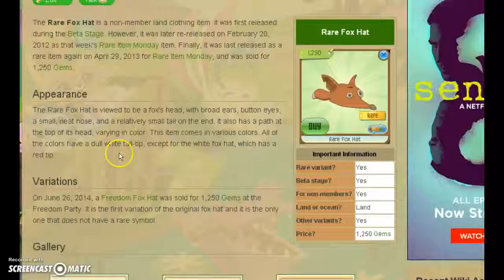Trading party{That was fair!/$ ppl recording?}